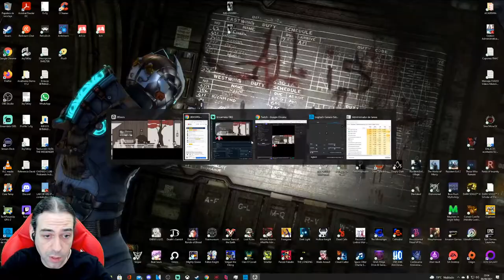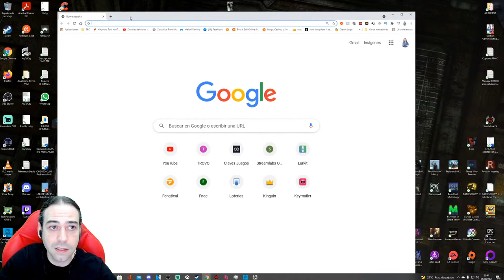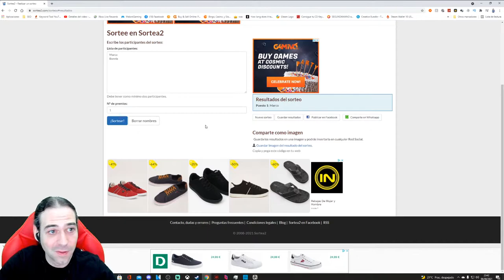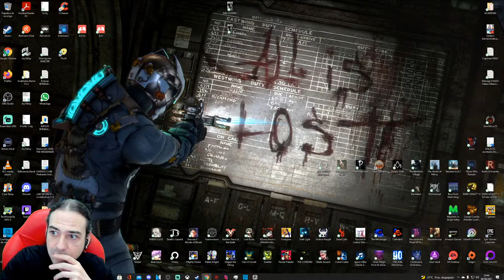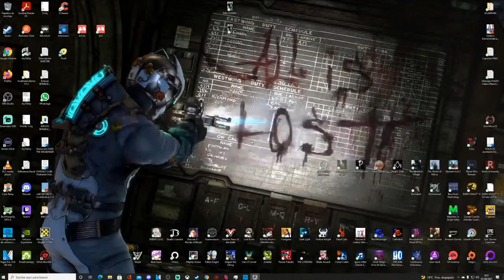8DOORS: Arum's Afterlife Adventure en DIRECTO METROIDVANIA influído x CUENTOS POPULARES COREANOS #5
JUEGAZO METROIDVANIA con un ARTE muy PECULIAR basado en 3 ÚNICOS COLORES, con un toque SOULS LIKE que le Sienta GENIAL!!!

DESCRIPCIÓN:
Y  le damos caña a 8DOORS Arum's Afterlife Adventure, juego indie METROIDVANIA minimalista en cuanto a colorido, pero con un contraste y arte muy bueno, de Acción y Plataformas 2D, con lanzamiento el 08 de ABRIL de 2021. Está desarrollado por Rootless Studio y editado por NEOWIZ. Comentarios y juego en ESPAÑOL.
8Doors es un juego de plataformas de acción al estilo Metroidvania con una gran influencia de los cuentos populares coreanos. Juega como "Arum", una niña valiente que ha entrado en el reino de la otra vida en busca del alma de su padre y guíala a través de las "8 puertas del purgatorio" para resolver los misterios que se encuentran en lo más profundo. Derrota a los miserables espectros que bloquean tu camino y rescata a las almas fugitivas que necesitan tu guía.

JUGABILIDAD DINÁMICA: Explora por 8 áreas diferentes del purgatorio e innumerables obstáculos peligrosos en tu camino.

COMBATE: usa ataques combinados fluidos y esquivas oportunas para enfrentarte a más de 36 tipos diferentes de espectros y 21 jefes mortales con patrones de ataque únicos.

MEJORA: Maneja 7 tipos diferentes de armas, domina varias habilidades y aprovecha las habilidades pasivas.

HISTORIA PROFUNDA E INMERSIVA
Telón de fondo: la fascinante vida futura de Oriente.
Historia: Basado en cuentos populares coreanos tradicionales y con muchos conceptos y personajes memorables.

GRÁFICOS Y ARTE NÍTIDOS
Imágenes únicas: solo se usaron tres colores para dar vida al juego; Rojo, Blanco y Negro.
Animaciones dibujadas a mano: todos los personajes fueron dibujados a mano en animaciones 2D cuadro por cuadro.